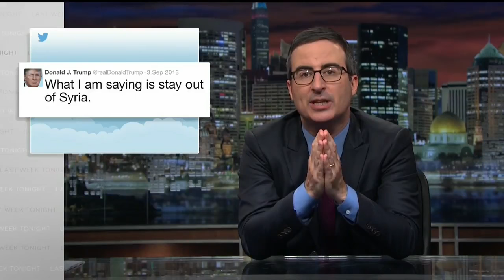John Oliver - Trump on missile strikes in Syria and meeting with Xi Jinping